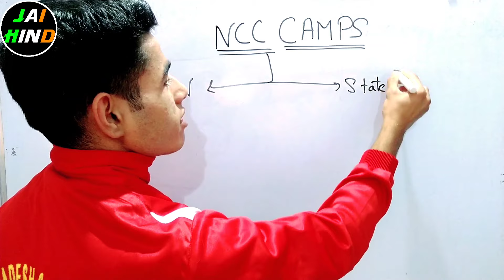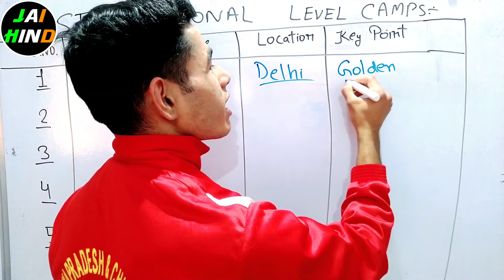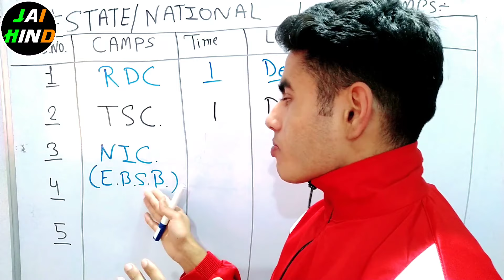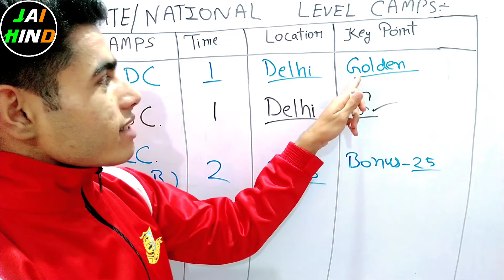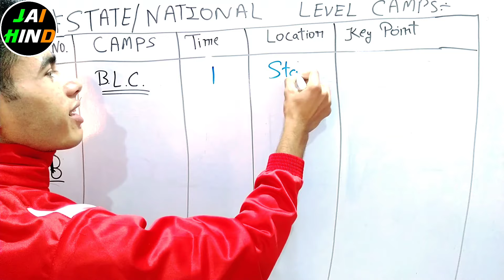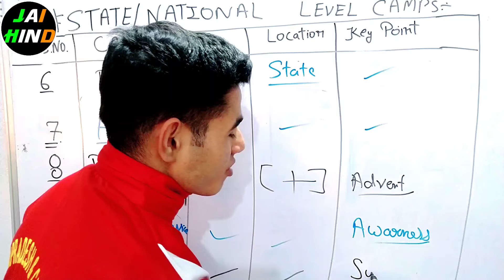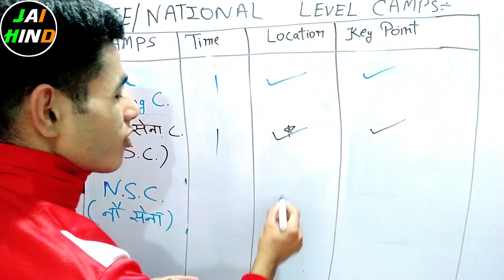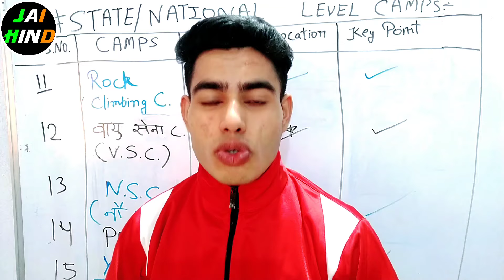NCC में कितने Camps होते हैं? || 2023 में ये Camps जरूर करना 😍😍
NCC में कितने Camps होते हैं? || 2023 में ये Camps जरूर करना 😍😍 ncc | 10 MP Battalion NCC Ujjain | 2023

Aaj Ki ideo me mene NCC Ke bahut important topic ko cover kiya hai ki NCC me total kitne camps hote hai?

Chapters-
00:00 Intro of NCC Camps.
00:30 Camps Distribution in NCC.
00:50 CATC Camp.
01:31 RDC Camp Republic Day Camp kab hota hai?
03:50 TSC CAMP All India Thal Sainik Camp kab hota hai?
05:00 EBSB CAMP NIC camp National camp ncc?
07:24  Army Attachment Camp Kab hota hai?
08:44 Treaking Camp NCC me kab hot hai?
09:38 BLC Basic Leadership Camp Kab hota hai?
10:15 ALC Advanced Leadership Camp kab hota hai?
10:45 Para Trooper Camp kab hota hai NCC me?
11:35 Social Serviece Camp NCC me kab hota hai?
11:55 AISTC All India Summer Training Camp Kab hota hai?
12:59 Rock Climbing Camp kya hota hai?
13:44 VSC Vayu Sena Camp kya hota hai?
14:23 NSC Nau Sena Camp kya hota hai?
14:50 PM Rally Camp kya hota hai?
15:30 YEP Youth Exchange Program kya hota hai?
16:00 Cental Government Job kab milti hai NCC se?
16:39 Comment Jarur Karna...ncc camps 2022

Related Keywords-
ncc camps,एनसीसी में कितना कैंप लगाया जाता है,एनसीसी में बोनस मार कैसे मिलते हैं ।,ncc कैम्प में क्या होता है!,camps,camps in ncc,best camps in ncc,republic day camps,ncc campus class 11th 12th,12 के बाद graduation में ncc joining,ncc campus for cadet student class 9th 10th,ncccamps,ncccampslist,campsinhindi,ncccampsinncc,fullcampsinncc,nccalltoallcamps,ncc camp,rdc camp,ptc camp,nic camp,ncccamp,ncc camp se kya kit milti hai